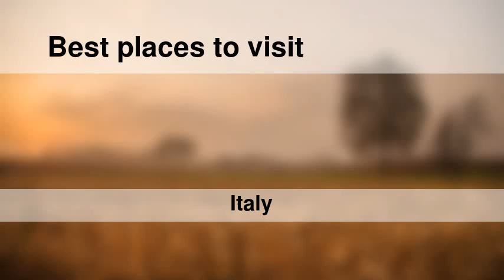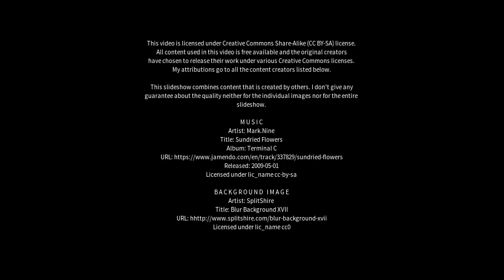Best places to visit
Best places to visit - Quartu Sant'Elena (Italy) Best places to visit - Slideshows from all over the world - City trips, nature pictures, etc.